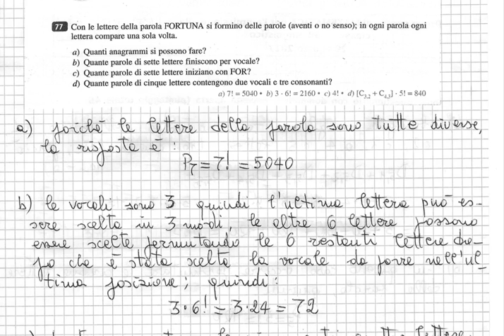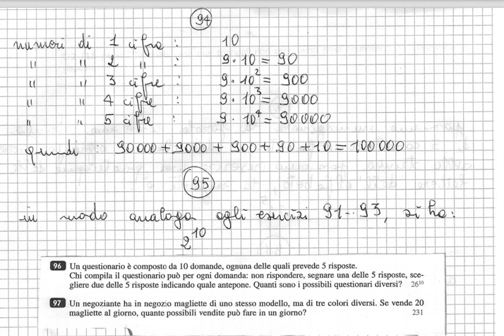combinatorica9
risoluzione di esercizi di calcolo combinatorio